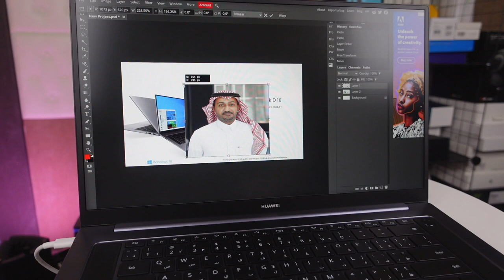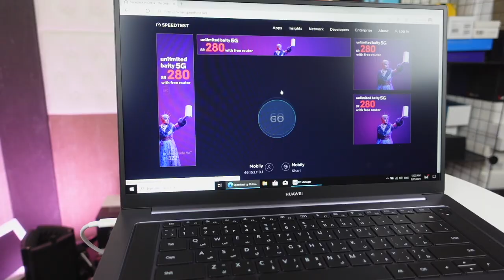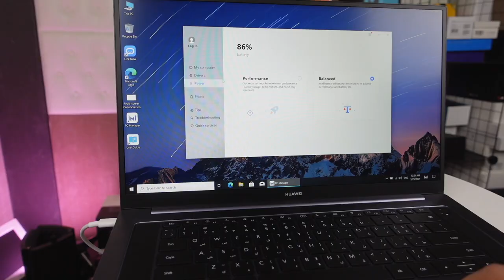تطور مذهل من هواوي MateBook D16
Matebook D16

00:01 المقدمة
00:22 حجم الشاشة
00:45 الشكل الخارجي
00:50 اللون
1:19 منفذين
1:34 نظام التشغيل
1:41 الرام
1:44 المعالج
1:46 فوتوشوب
1:58 تجارب العاب
2:59 بعض المواصفات
3:42 بيئة العمل
4:23 وصف المعالج
4:30 الشاحن
4:53 يدعم الاتصال عن طريق wifi 6
5:00 البلوتوث
5:02 PC Manager

مرفق اليك كود الخصم بقيمة 100 ريال : AMBD16 يرجى اخذ العلم بأن الكود صالح من يوم 6 ابريل لغاية 12 أبريل

المواصفات

- نظام التشغيل: Windows 10 Home
* الأبعاد والوزن
- عرض: 369 ملم
- عمق: 234 ملم
- الطول: 18.4 ملم
- وزن: تقريبا. 1.74 كجم
- مواد: سبائك الألومنيوم A / C / D ، B Mylar
* عرض
- حجم الشاشة: 16.1 بوصة
- نوع الشاشة: IPS
- الدقة: 1920 × 1080
-نسبة الشاشة إلى الجسم: 90%
- نسبة التباين: 1000:1
- السطوع: 300 شمعة
- زاوية العرض: 170 درجة
- نسبة العرض إلى الارتفاع: 16: 9
- الألوان: رمادي فلكي
- المعالج
AMD Ryen 5 4600H / AMD Ryzen 7 4800H
* الرسومات  AMD Radeon
- ذاكرة: 8 جيجا بايت / 16 جيجا بايت DDR3200 ميجا هرتز
- تخزين
512 جيجابايت NVMe PCle SSD
- بطارية
S6Wh السعة المقدرة
- محول الطاقة HUAWEI USB-C بقوة 65 واط
*لاسلكي
- واي فاي:  2x2 MIMO و Wi-Fi 6
Bluetooth 5.1
* أزرار
- زر طاقة اثنان في واحد ومستشعر بصمة يعمل باللمس
- لوحة مفاتيح Chiclet ، لوحة مفاتيح كاملة الحجم تدعم لوحة اللمس
*آلة تصوير
- بكسل الكاميرا المريحة: 1 ميجابكسل (720 بكسل عالي الدقة)
* صوتي
- قوة مكبر الصوت: 2 واط لكل منهما × 2
- عدد الميكروفونات: 2
* مجسات
- مستشعر القاعة ، مستشعر الجاذبية ، مستشعر بصمة الإصبع
* تطبيقات مميزة
HUAWEI PC Manager ، مدير الشاشة (وضع راحة العين) ، إعادة ضبط المصنع
- مشاركة هواوي
* في الصندوق
- الكمبيوتر × 1
- محول التيار المتردد HUAWEI USB-C × 1
- كابل مهايئ (USB-C) × 1
QSG × 1 -
- دليل البدء السريع × 1
- بطاقة الضمان × 1
- الملحقات الاختيارية
- ماوس بلوتوث وحقيبة ظهر من هواوي
- السعر: 4199 ريال